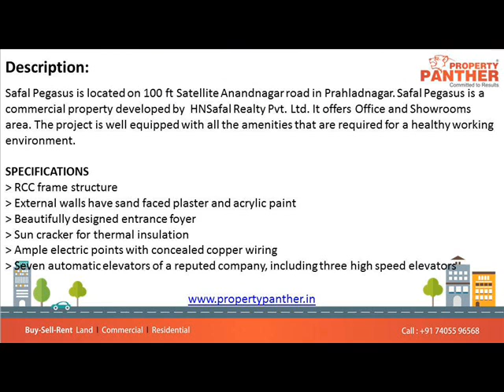Office For Rent In Safal Pegasus Prahlad nagar, Ahmedabad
1155 Sq Ft Furnished Office For Rent In Safal Pegasus Prahlad nagar, Ahmedabad

Size: 1155 Sq.Ft
Rent: Rs. 60,000/-
Furnished: 12 Workstation, 1 Cabin, 1 Conference Room
Location: Prahlad nagar

Safal Pegasus is located on 100 ft Satellite Anandnagar road in Prahladnagar. Safal Pegasus is a commercial property developed by  HNSafal Realty Pvt. Ltd. It offers Office and Showrooms area. The project is well equipped with all the amenities that are required for a healthy working environment.

SPECIFICATIONS
 RCC frame structure
 External walls have sand faced plaster and acrylic paint
 Beautifully designed entrance foyer
Sun cracker for thermal insulation
Ample electric points with concealed copper wiring
 Seven automatic elevators of a reputed company, including three high speed elevators

AMENITIES
 Wi-Fi internet connectivity
 Business center
Air conditioned auditorium and conference room
Corporate suites of floor area 7500 sq. ft.
 Provision for dish antenna at terrace level
 Designed Air-conditioned entrance foyer